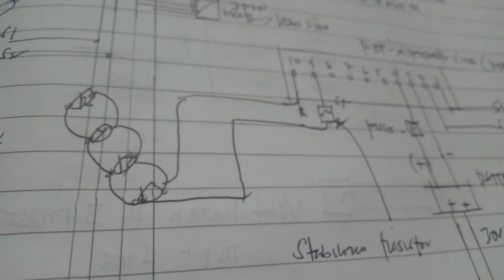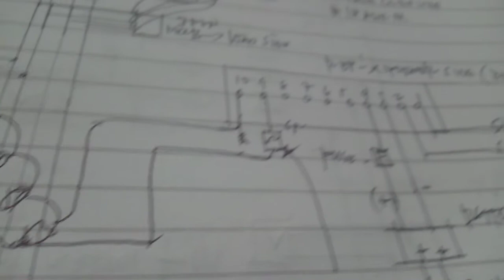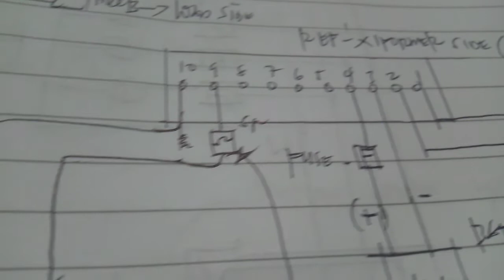How to wiring for REF inside mv panel (transformer side)